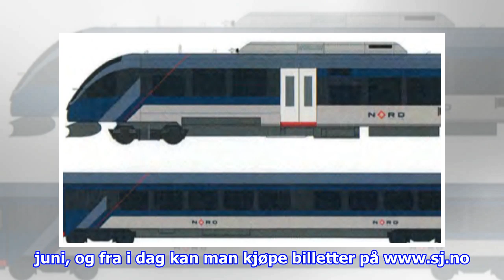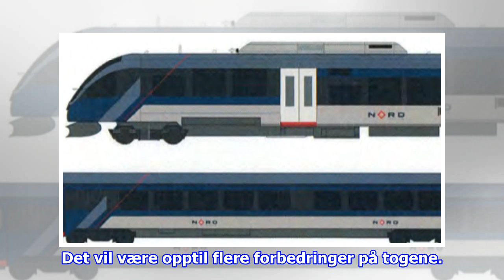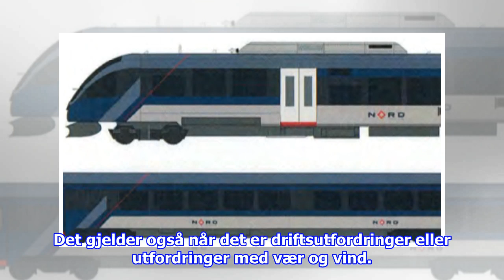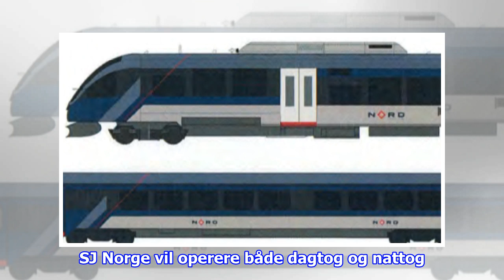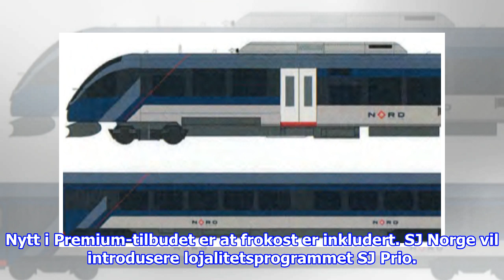Nytt navn til Nordlandsbanen og Saltenpendelen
I tillegg inneholder pakken Meråkerbanen, Raumabanen, Rørosbanen, Saltenpendelen og Trønderbanen. Disse syv strekningene vil samlet sett gå under navnet NORD. De reisende vil kjen...